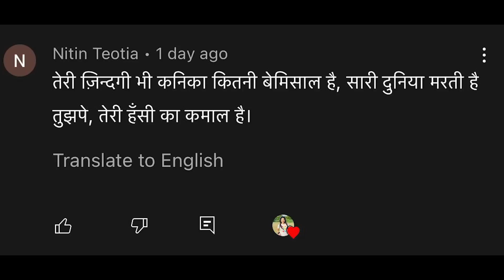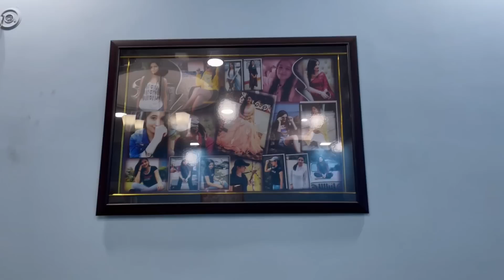Pait fatt gya has has k 🤣😂 Kanika Rana Vlogs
Hi everyone, enjoy my daily vlogs at 10:00 am. Hope you will all love it and support my vlogs.

In Video - Kanika Rana
Edited by Tushar Rana